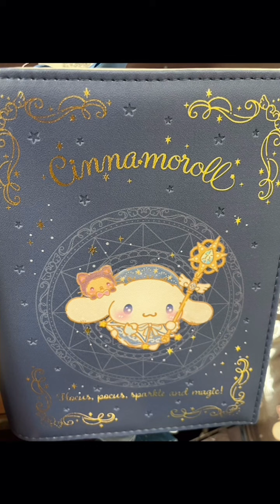ポムポムプリン マイメロ ハローキティ シナモロール クロミ サンリオキャラクターズ グッズ紹介 ぬいぐるみ紹介